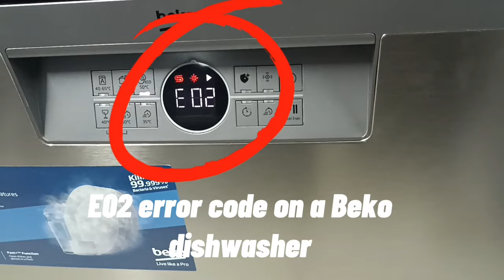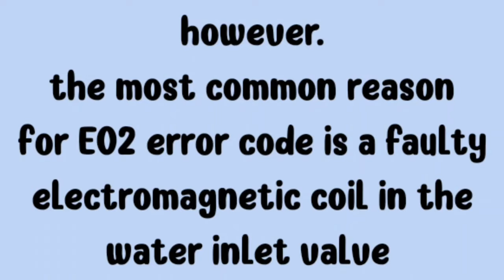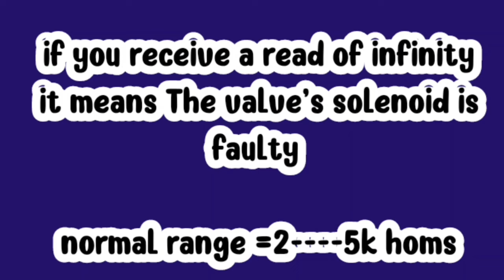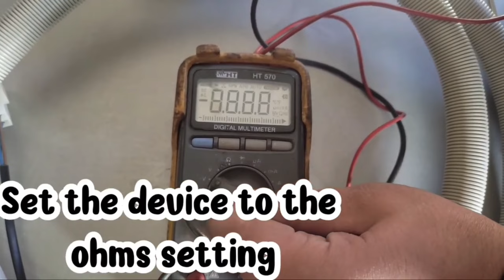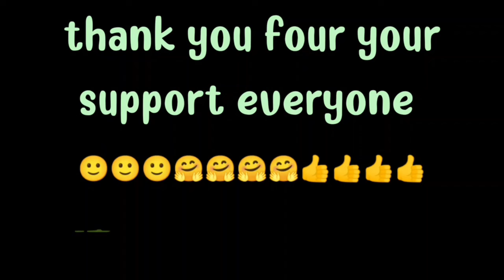Tutorial:How to fix a E02 error code on a Beko dishwasher